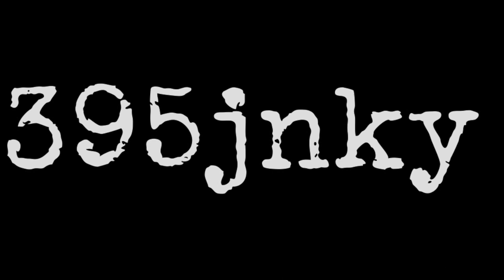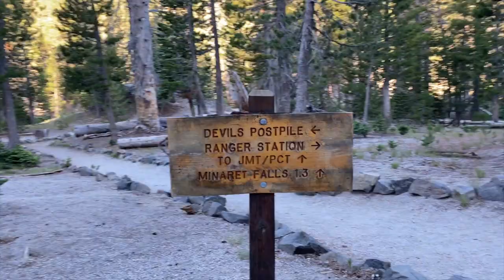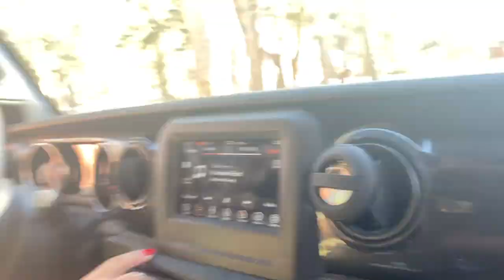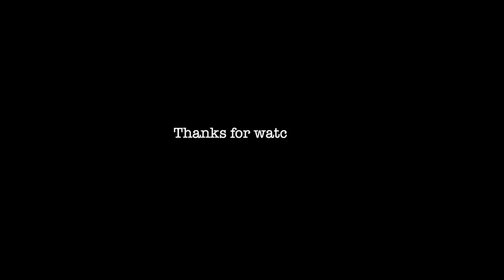Our Mammoth Mountain Adventure Continues - Part II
In this video Mama Goose & I continue to enjoy the opportunity to spend or summer vacation with all our daughters at our favorite place in California!  Mammoth Mountain.

We travel up and down the 395 from Mammoth Mountain up to Bridgeport and a ton of places in between.

We hope you enjoy the video & are all healthy & safe!!!